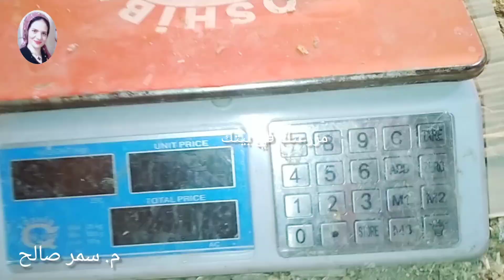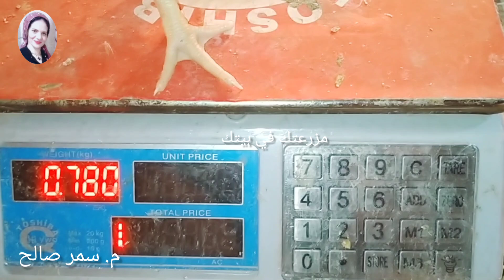اليوم 15والوزن 920 واهم دوا لازم تستخدمه 1سم لو عاوز تعدي الدوره بدون نافق وباعلي الأوزان في 30يوم